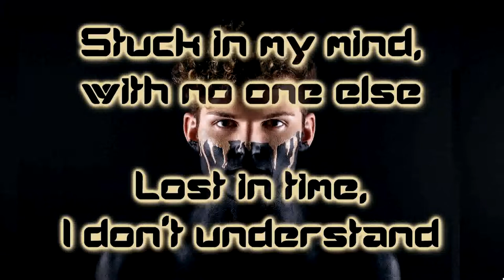Fade To Black ft. Niketaz - No One Else [Lyrics on screen]